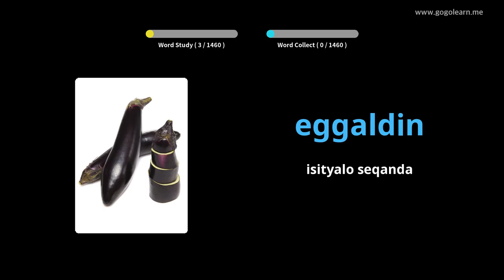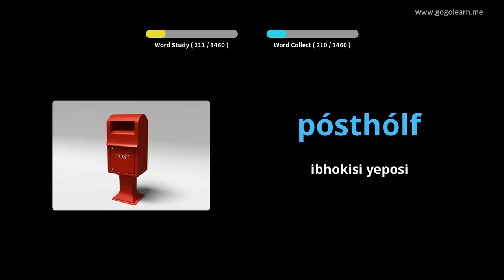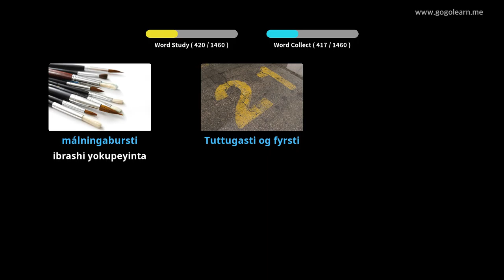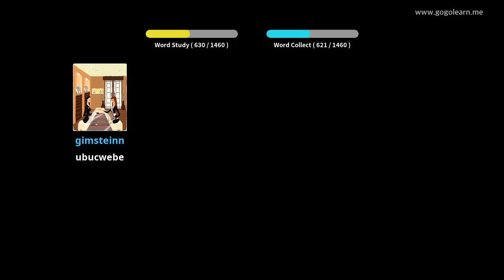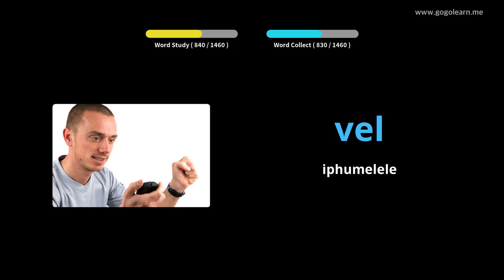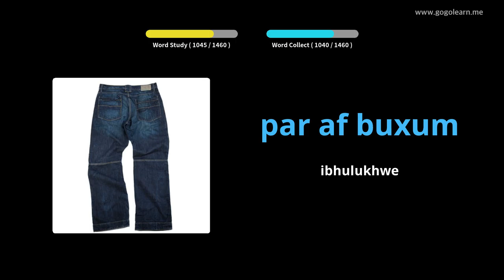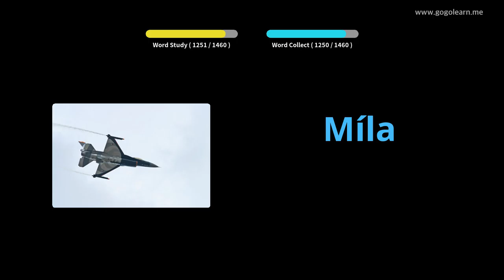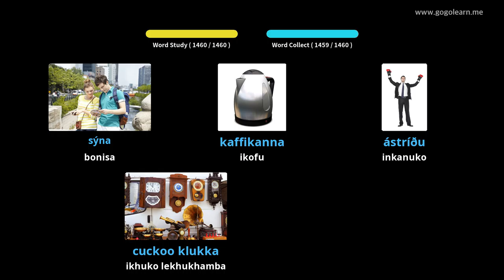Isigama esiSisiseko | Golearn